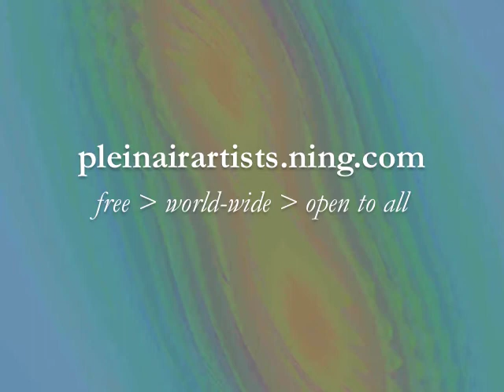California III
A retrospective look at my early years as a plein air watercolorist painting on location on both coasts of the US and in the desert of Arizona. Painting here were done between 1967 and 1985.